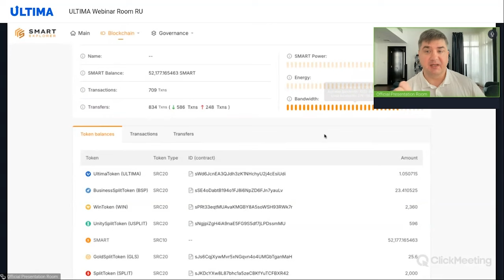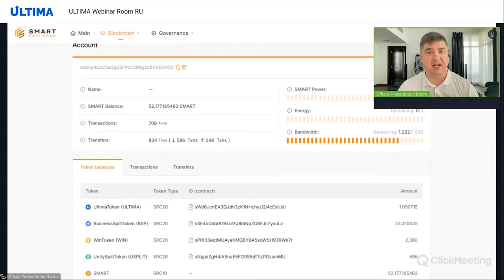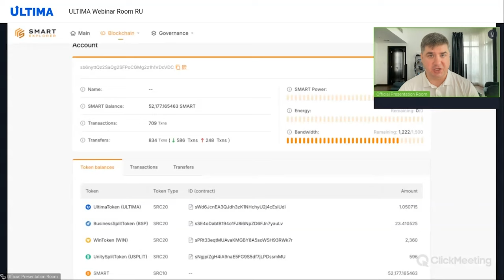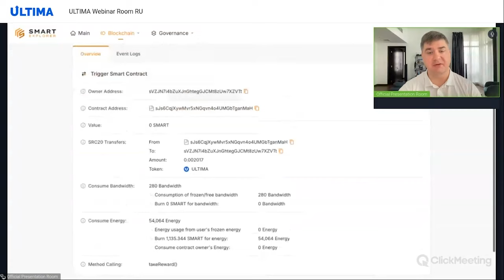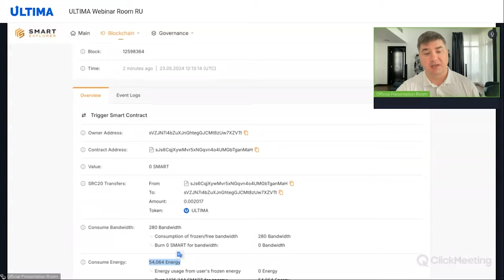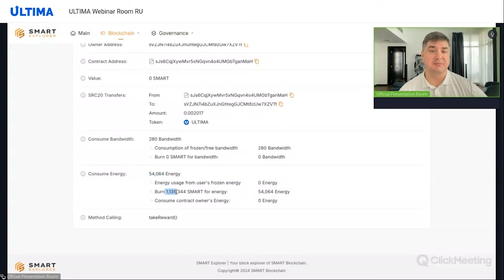Technisches Webinar mit Igor Flagman: alles über SMART-Staking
Bei dem neuen technischen Webinar mit Igor Flagman geht es um die für unsere Community neue Technologie: Staking.
Staking auf der SMART-Blockchain ist ein Prozess, bei dem die Nutzer ihre SMART Coins einfrieren, um das Netzwerk am Laufen zu halten und wichtige Netzwerkressourcen zu gewinnen: Bandbreite und Energie. Diese werden benötigt, um Smart-Contracts abzuschließen und andere Transaktionen durchzuführen.

Aus dem Webinar erfahren Sie,
🔹 was Staking ist;
🔹 warum Staking für die SMART-Blockchain so nützlich ist;
🔹 was man unter Bandwidth und Energy versteht und wozu sie gut sind;
🔹 wie Staking Ihre Arbeit mit der Blockchain um ein Vielfaches günstiger macht;
​​🔹 wie die Belohnung beim Staking berechnet wird.
Die Antworten auf diese und andere Fragen erhalten Sie, wenn Sie sich das technische Webinar ansehen. Viel Spaß beim Anschauen!